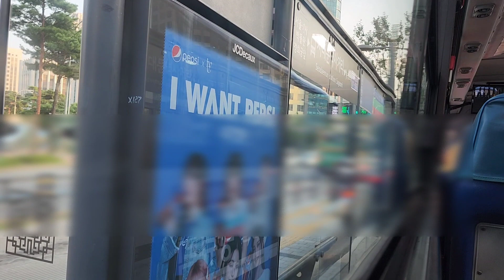서울 대원여객 370번 14년식 NEW BS106 NGV (진화운수 면허차량) 동묘앞~한국경제사신문.서소문역사공원 구간 주행영상